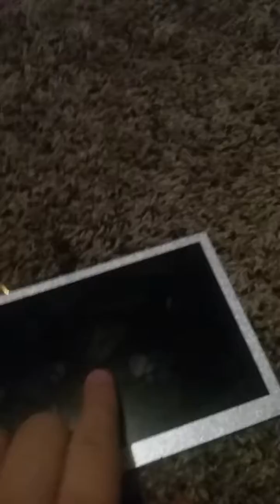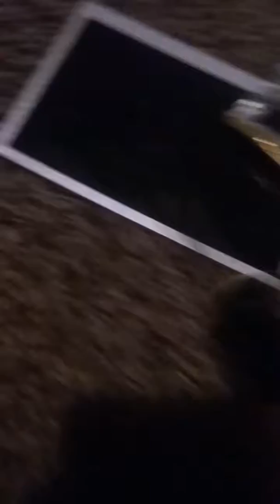The REAL Tech Rax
It is i, teckes raxes